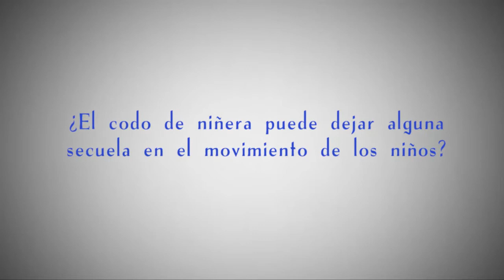¿El codo de niñera puede dejar alguna secuela en el movimiento de los niños?